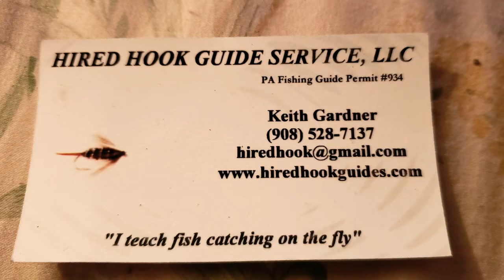Fly fishing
Primer diagram de pesca fly fishing en NJ